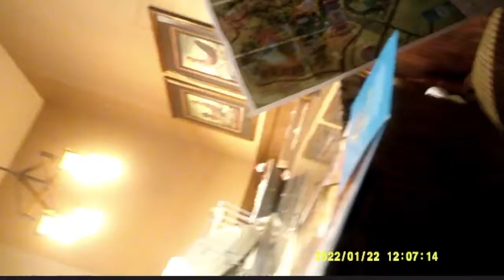Ahlex and Gabiis Bday Celebration 2022 At the Dells